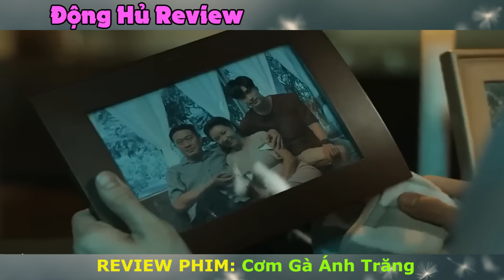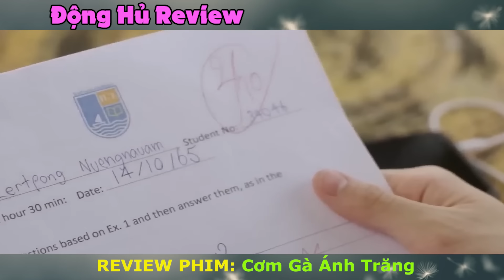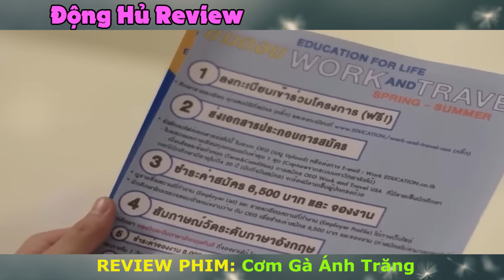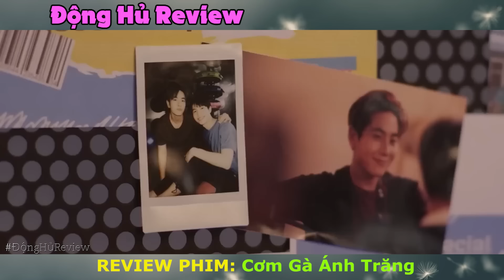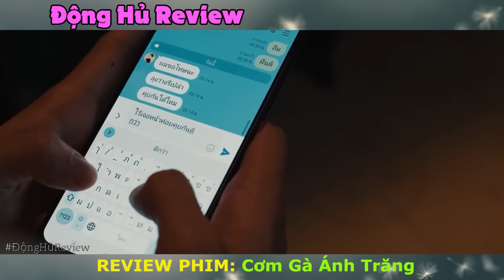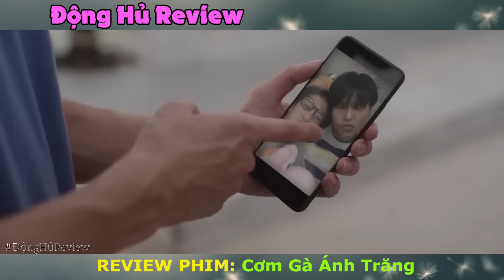Review Phim Đam Mỹ: Anh Nhân Viên Đẹp Troai Trở Thành Bà Chủ Quán Cơm Gà | Cơm Gà Ánh Trăng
Hôm nay mình nói về Review Đam Mỹ : Cơm Gà Ánh Trăng
Cùng xem Nhiều Phim Hay với Chúng Mình nhé